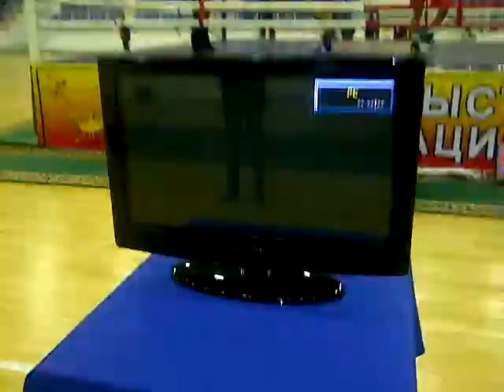Rahil Mammadli Kazak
RAHIL!